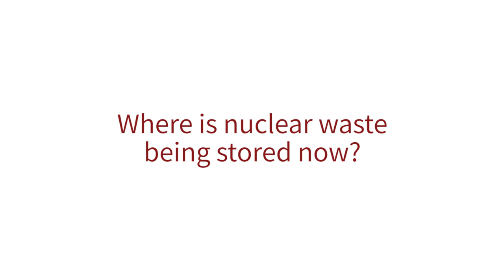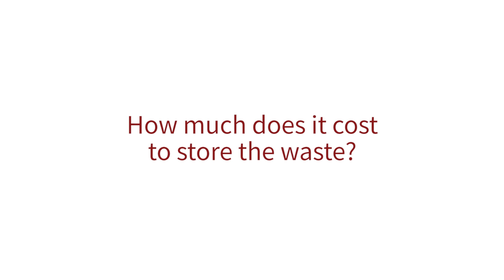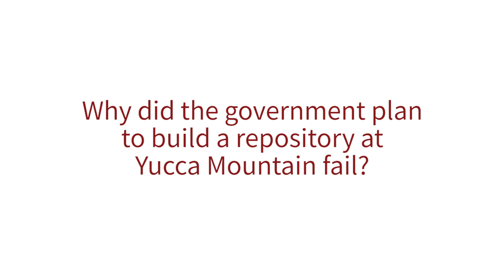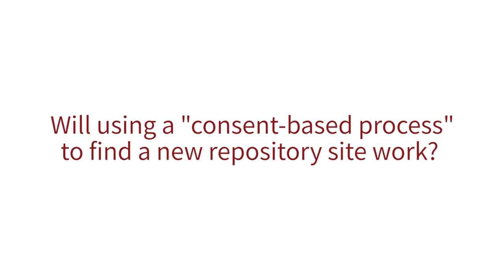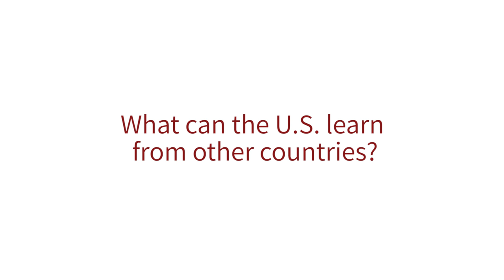America’s Nuclear Waste – No Solution in Sight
America’s nuclear waste is accumulating at over seventy sites in 39 states – but there is no clear way forward for its final disposal.

An international cast of experts explains how the U.S. nuclear waste program arrived at gridlock – and suggest some steps that may be taken to move the program forward.

This video was recorded as part of Stanford University’s “Reset of U.S. Nuclear Waste Management Strategy and Policy Series,” held at the Center for International Security and Cooperation on September 30–October 1, 2015.